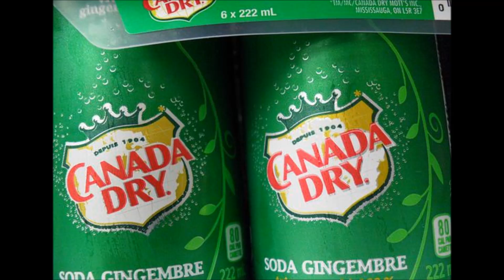Canada Dry Part 2